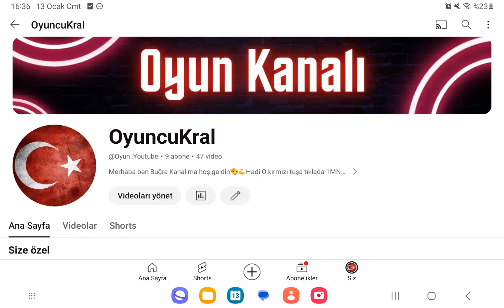Roblox adlarınızı yazın Benimki Bugrahamza istek atın lütfen